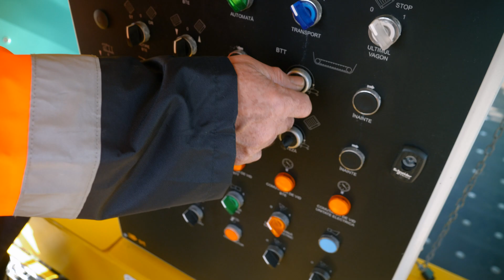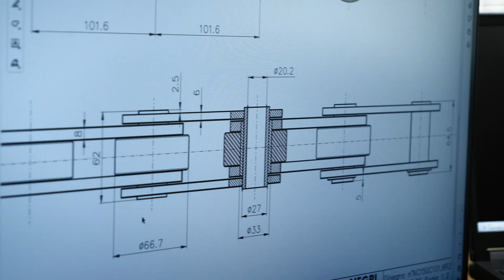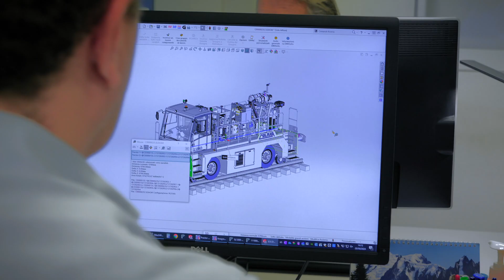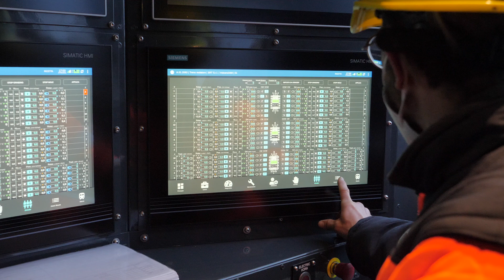SRT, the Italian hub for the global railway industry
Experience in the field, cutting-edge technology, and a vision for the future.
With state-of-the-art industrial capabilities and a continuously expanding production network, SRT affirms its role as a pivotal player in the railway machinery sector, both in domestic and international markets.

This video offers a comprehensive look into our integrated processes, industrial sites, and sustainable approach to innovation.

0:00  SRT –  The Italian hub for the global railway industry
0:27  A Fully Integrated Process
0:48  Expanding Industrial Network
1:06  Fano plant – Research & Development
2:01  Schieppe plant – Steel Structure Manufacturing
2:28  Costa di Rovigo plant – Road-rail Vehicles
2:57  Arquà Polesine plant – Colmar Service & Maintenance
3:14  Innovation & Sustainability